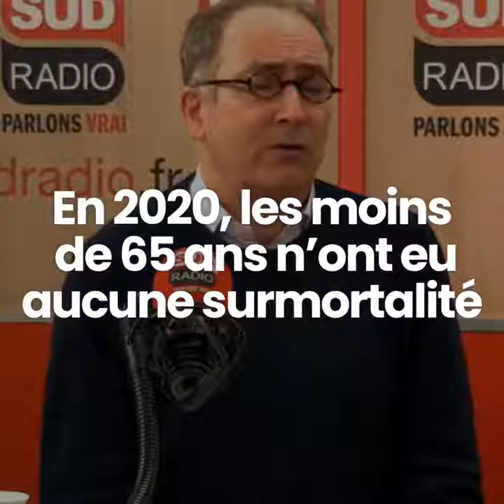Surmortalité liée au covid très faible selon Laurent Toubiana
🎬 LaurentToubiana, épidémiologiste à l’Inserm au sujet de la surmortalité liée au covid19.